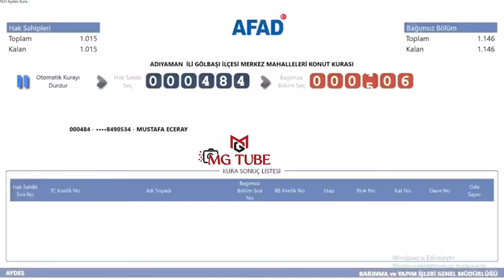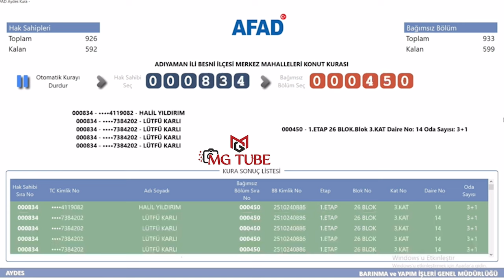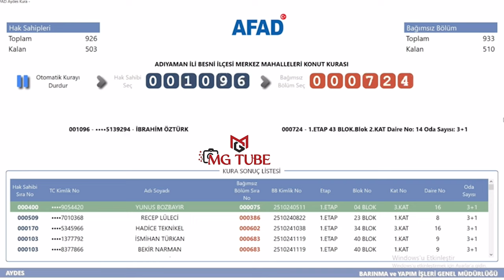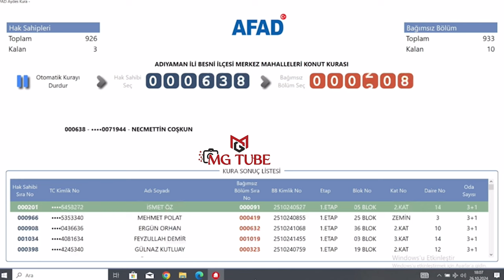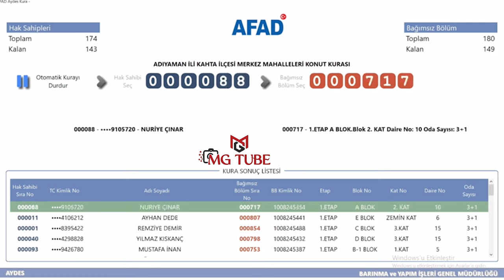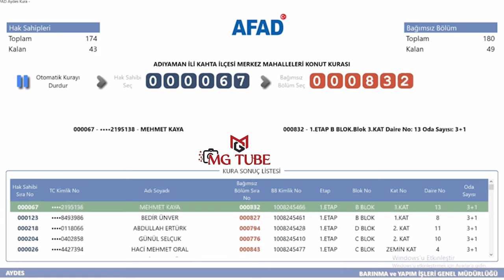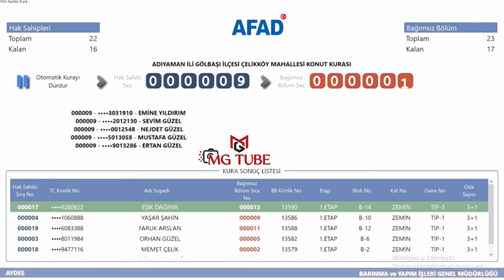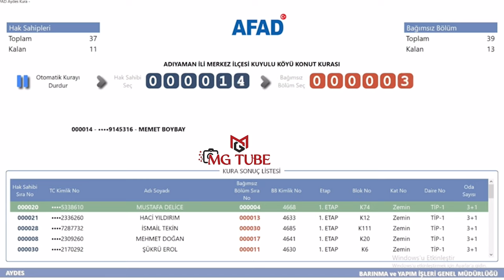Adıyaman İl ve İlçeleri Deprem Konutları Kura Çekimi Sonuçları / AFAD Hak Sahipleri Kura Çekimi 4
Adıyaman deprem konutları kura çekiminin sonuçlarıdır. AFAD tarafından yapılan 26 Ekim 2024 tarihli çekiliştir. Bu çekilişte toplam 29.311 depremzedeye deprem konutu çıkmıştır. Bu kurada adı çıkmayan hak sahipleri, ilerleyen günlerde yapılacak kuralar için beklemede ve takipte kalabilirler.

Twitter (X): @mgtube11
Bluesky: mgtube.bsky.social

Gölbaşı Tarihçesi
İlçemiz Gölbaşı, Cumhuriyet döneminde Besni İlçesine bağlı 'KARAÇALIK ' olarak anılan mevkide bir köydü. 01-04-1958 yılında ilçe oldu. Besni'den ayrılarak Adıyaman iline bağlandı.Yerleşim alanının genişliği ,coğrafi konumu halkın kültürel ve ekonomik yapısı İlçenin hızla gelişmesine etken olmaktadır.

Gölbaşı Depresyonu:
Gölbaşı Depresyonu, Doğu Anadolu fay zonu üzerinde yer alan önemli depresyonlardan birisidir. İçinde Gölbaşı, Azaplı ve İnekli Gölü’nün de yer aldığı bu çukur saha, yer kabuğunun en önemli tektonik arızalarından birisinin (Doğu Afrika’da Mozambik kanalından başlayan ve kuzey-kuzeydoğu yönünde 6.000 km uzunluğundaki Kızıldeniz-Akabe Körfezi-Lut Gölü-Gor çukurluğu Asi çöküntü oluğu doğrultusunda RİFT HATTI) Anadolu’daki devamı üzerindedir... Gölbaşı Gölü'nün yüzeysel beslenme havzası 59 km2'dir. Bu havza içinde gölün yüz ölçümü (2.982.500 m2) 3 km2'ye yaklaşmaktadır. Gölün derinlik haritası ve profillerinin tetkikine göre gölün azami derinliği 22 metredir. Göl düzeyinin deniz seviyesine göre ortalama yükseltisi 885 metredir. Gölde yıllık ve mevsimlik seviye değişmelerine bağlı olarak gölün yüzölçümü ile derinliğinde değişmeler olmaktadır. Gölbaşı Gölü, büyük ölçüde akarsular tarafından beslenmektedir. Gölbaşı Gölü'ne güneyen karışan Yemişen ve Kırkbayır dereleri ile kuzeydoğudan karışan Nergis, Alikayası ve Ağ dereleri bunların başlıcalarıdır. Gölbaşı Gölü kıyılarında bataklık ve sazlıklar yer almakta ve ince bir şerit halinde gölü kuşatmaktadırlar. Seviye yükselmesi ile bu kesimler Gölbaşı Gölü...

Doğu Anadolu Fay Zonu (DAFZ):
Türkiye’nin en etkin ve diri olan iki ana fay kuşağından birini oluşturan DAFZ, Karlıova-Antakya arasında 580 Km.lik bir uzanım göstermekte olup, bölgenin jeodinamik evrimi ve depremselliğinde önemli bir rol oynamaktadır… Güneybatıya doğru devam eden DAFZ, Çelikhan’ın güneyinden ve Adıyaman Gölbaşı ilçe merkezinden geçerek, Gölbaşı batısında 4750 m.lik bir atım oluşturmaktadır. Son birkaç yüz yıl içinde bu fay üzerinde meydana gelen en önemli depremler, 1513 Pazarcık depremi, 1822 Kahramanmaraş depremi, 1866 Karlıova depremi, 1872 Antakya, 1874 Gezin depremi, 1875 Sivrice depremi, 1893 Çelikhan depremi, 1905 Pötürge depremi, 1971 Bingöl depremi, 1977 Palu...

Adıyaman Fay Zonu:
Doğu Anadolu Fayı’nın R kırığı şeklinde görülen bu fay zonu, Palu ilçesinin batısında, DAFZ’ndan ayrılarak, güneybatıya döner, Hazar Gölü’nün güneyinde yer alan Helindir ve Hazar yerleşim birimleri içinden geçerek Adıyaman’a doğru devam eder. Yaklaşık 210 Km’lik bir uzanım göstermekte olan (Perinçek vd., 1987), sol yanal atımlı fay, Fırat vadisini sol yanal olarak öteledikten sonra, Adıyaman...

Deprem olan 10 il OHAL kapsamına alındı... Peki, Depremden etkilenen iller hangileri ? Bütün dünyanın gündemine giren ve Türkiye'yi derinden sarsan 6 Şubat depremi başta merkez üssü Kahramanmaraş olmak üzere birçok çevre ildeki vatandaşı etkiledi. Yaşanan üzücü hadise sonrası Türkiye'nin dört bir yanından bölgeye yardım sevkiyatları başladı. Peki, Deprem olan 10 il hangileri? Deprem hangi illerde oldu? Kahramanmaraş'ta meydana gelen depremden...
Deprem 6 Şubat Pazartesi günü Kahramanmaraş'ta meydana geldi. Meydana gelen iki depremin şiddetleri 7.7 ve 7.6 olarak açıklandı. Büyük bir yıkıma...
DEPREMDEN EN ÇOK ETKİLENEN 10 İL:
Kahramanmaraş
Gaziantep
Malatya
Diyarbakır
Kilis
Şanlıurfa
Adıyaman
Hatay
Osmaniye
Adana